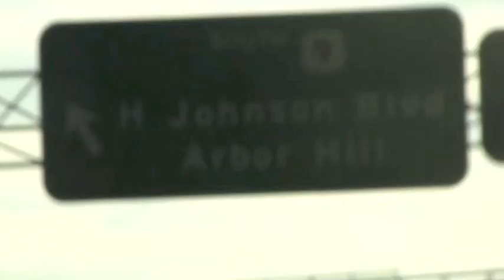Hood Videos Ent...Presents...Skank BOy ( Fly Flashy - Fly N$$$A S$$T